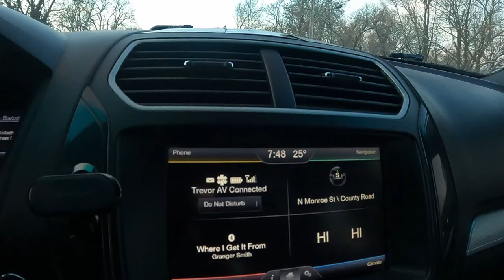Ice and Snow covered Roads can be DANGEROUS - Drive Carefully - Daily Vlog